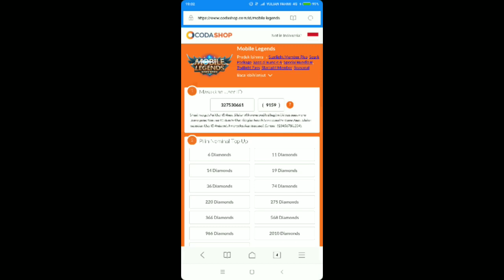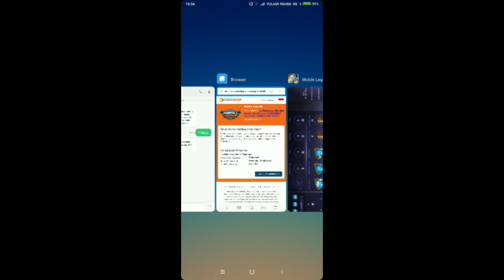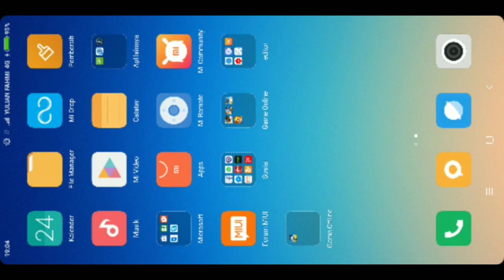Tutorial Topup Diamond di Codashop ++ Dapat Hero Hanabi ++ Mobile Legend: Bang Bang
Assalamualaikum Wr.Wb
Terimakasih yang sudah menonton
 mampir di chanel iwan nak daloeng